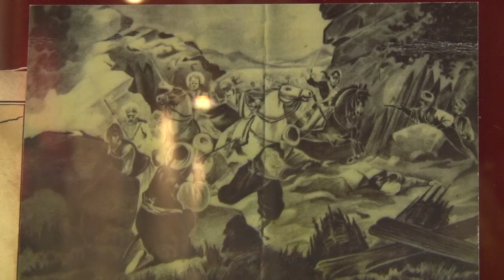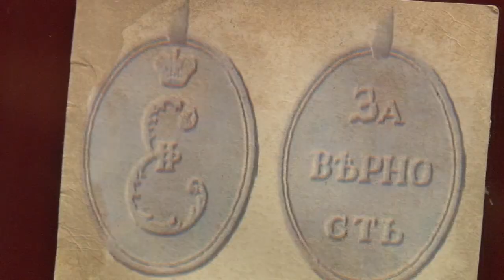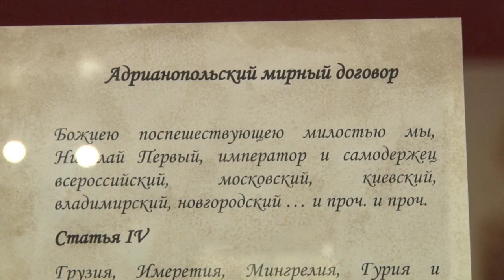О военной летописи Анапы историки рассказали школьникам